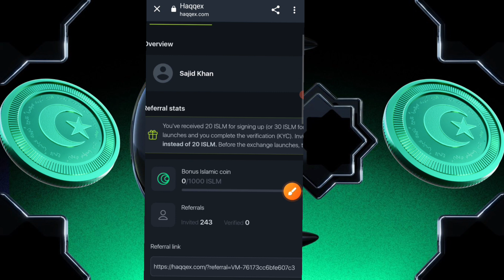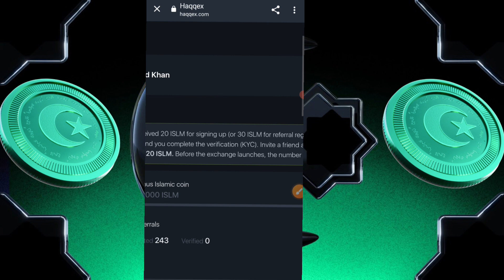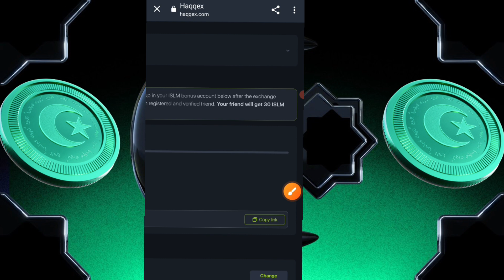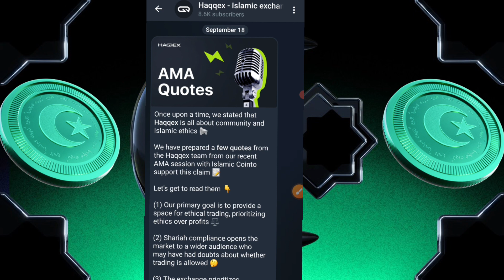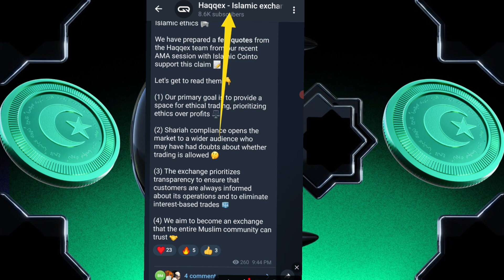"Islamic Coin Launch: Airdrop, Haqqex Rewards & Exciting Updates!" touch Shajid khan 5m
"Islamic Coin Launch: Airdrop, Haqqeex Rewards & Exciting Updates!" Touch Shajid khan